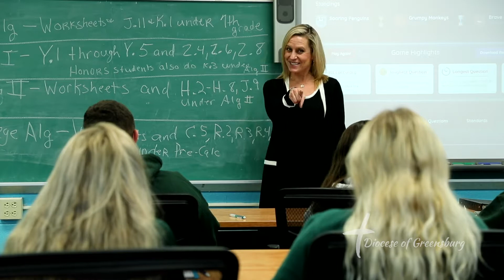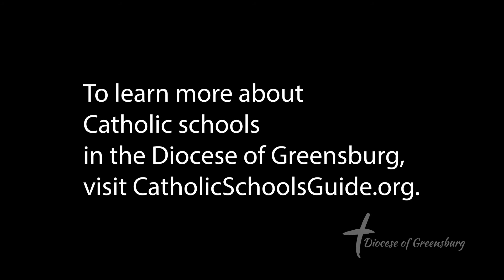Inside our Catholic schools